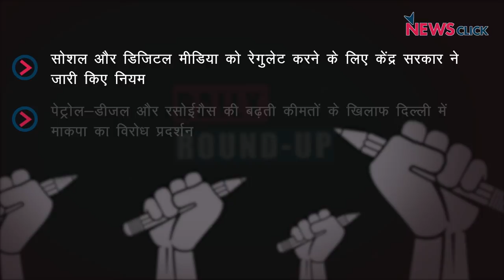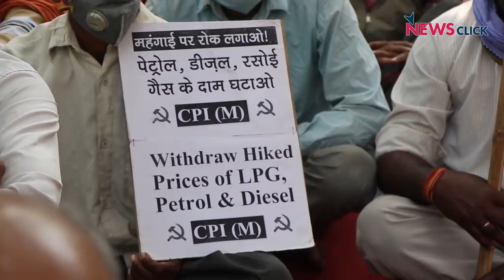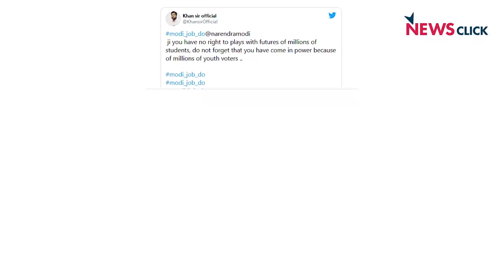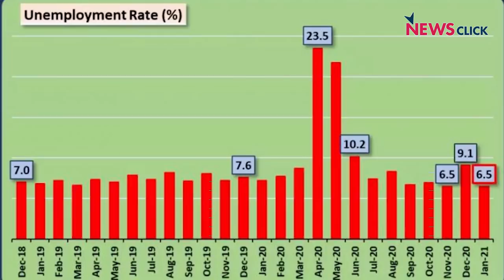सरकार से युवाओं को रोज़गार देने की मांग, कोरोना अपडेट और अन्य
आज के डेली राउंड अप में चर्चा करेंगे सोशल और डिजिटल मीडिया को रेगुलेट करने के लिए केंद्र सरकार ने जारी किए नियम, छात्र और अध्यापक आज ऑनलाइन आंदोलन चला रहे हैं जिसमें वो सरकार से युवाओं को रोज़गार देने की मांग रहे हैं, 2014 में  दो करोड़ रोज़गार देने का वादा करके आने वाली सरकार अब रोजगार के सवाल पर बात भी नहीं करना चाहती है। इसके साथ ही देश में कोविड के बढ़ते मामलों पर भी हम नज़र डालेंगेI